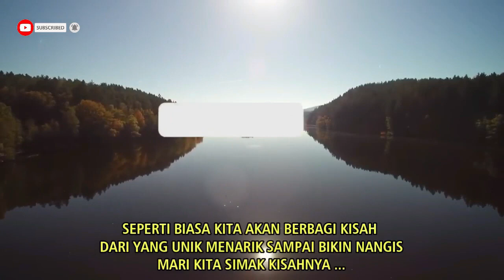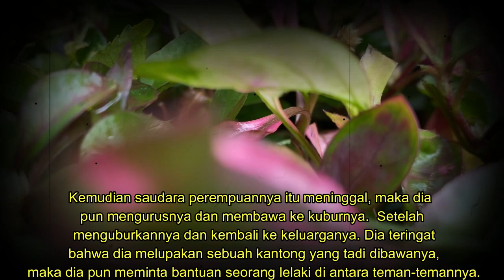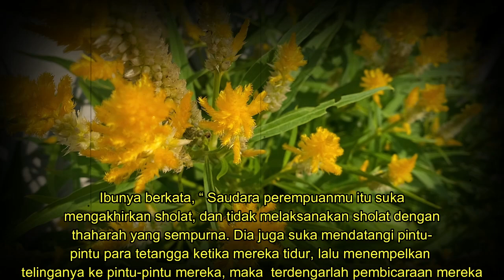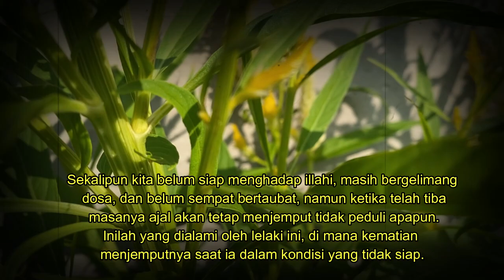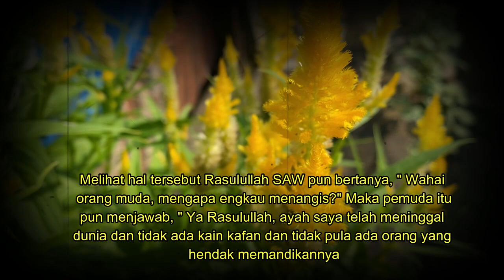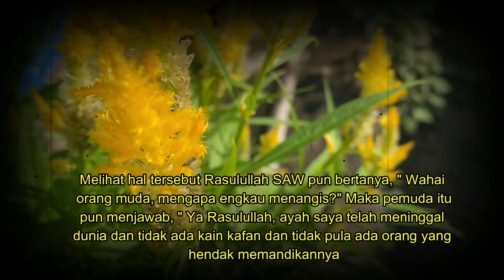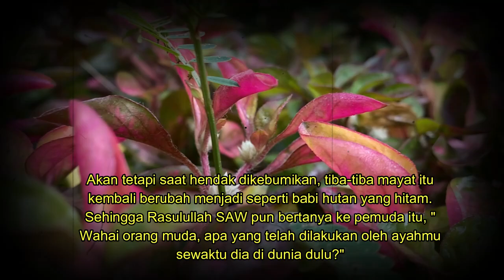KUBUR4N W4NITA INI TIB4 -TIB4 KELUR API HINGG4 MEMBUAT KETAKUT4N TERNYATA INI PERBUAT4N SEMSA HIDUP